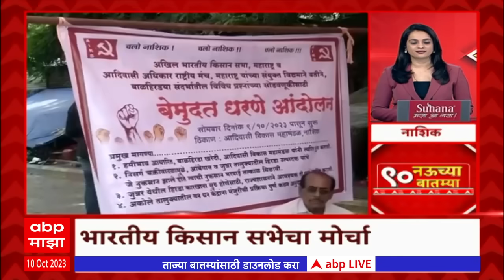Top 90 News : 9 च्या 90 बातम्या : 10 ऑक्टोबर 2023 : मंगळवार : ABP Majha